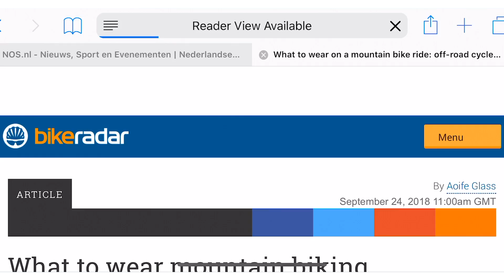I RACED THE DUTCH NATIONAL ZWIFT CHAMPIONSHIP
Last year I finished 67th, I hope I can beat that this time!

My new camera
My lens
My iPhone lens
My carrying strap
My microphone
My GoPro

jnwefiowe9r82304123wdfjsd09713lsgfjs81